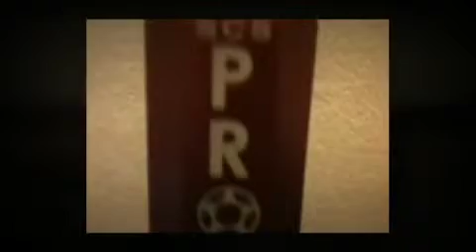Scooter check v1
Quick scooter check